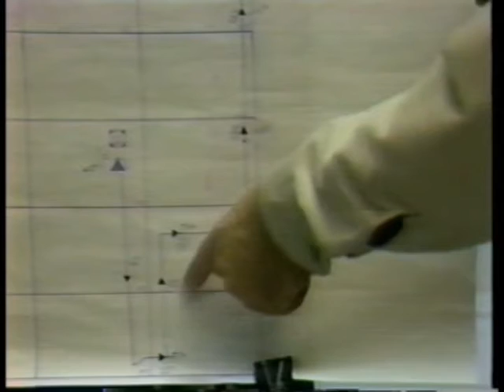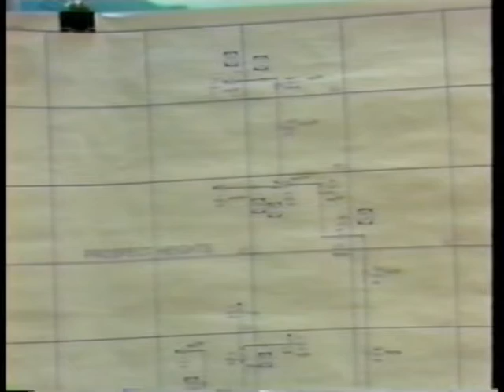Resistance in Electrical Systems -- Principles of Technology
Here is a segment of "Resistance in Electrical Systems" from "Principles of Technology." You learn about resistances for sound volume, or dimmer for the lights. In addition how cable system amplify. (cablenet)